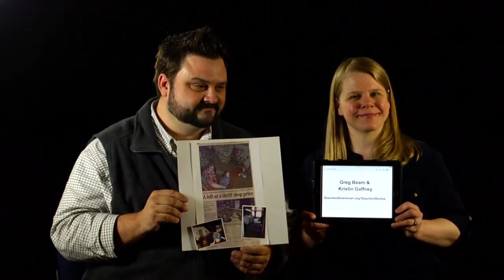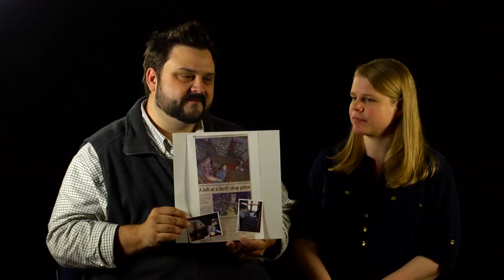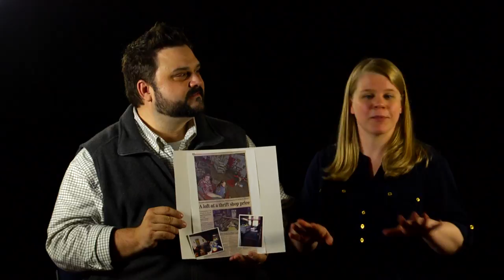Staunton Stories - Beam, Greg and Kristin Gaffney | Step 22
On March 19, 2016, as a kick-off to our 20-year anniversary, the Staunton Downtown Development Association (SDDA) hosted “Staunton Stories”, a one-day event to celebrate and document the people that make Downtown Staunton a dynamic and diverse community.

We invited local residents and business owners to bring up to three original photos or hand-held items that tell the story of their connection to Staunton.

Those items could include contemporary or historic photographs, documents, or small memorabilia and might relate to local families, businesses, Downtown events, activities, social clubs, etc…

We were especially interested in photos that share pieces of Staunton culture and history that may not already exist in established archives.

These were the stories.

Subject(s): Greg Beam, Kristin Gaffney

Topic(s): Step 22